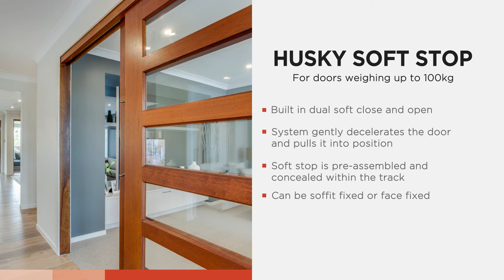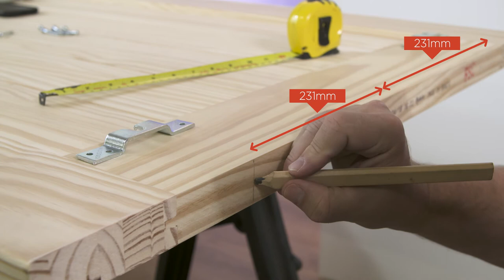How to: Install a Sliding Door Hardware System with Soft Stop - Husky Soft Stop by P C Henderson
Husky Soft Stop is a new product from P C Henderson which caters for sliding wooden and metal doors weighing up to 60kg. The superior product comes with the added benefit of a built in dual soft close and opening mechanism which gently decelerates the door and pulls it into its final position. The result is an extremely sophisticated and quiet system which boasts anti slamming properties and enhanced product longevity.

The dual soft stop is pre-assembled and concealed within the track to provide ease of installation and a minimalistic finish. To ensure optimum performance the product is available in five kit variants to cater for a range of door weights.

Track can be soffit fixed or face fixed for flexibility of installation.  For bi-parting doors, two kits should be purchased.